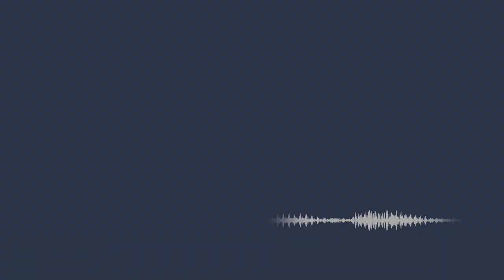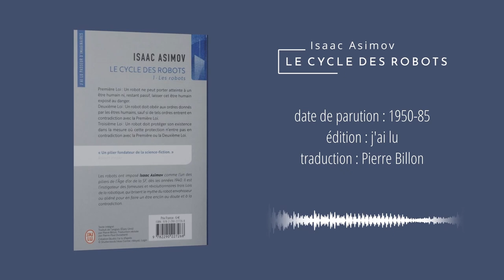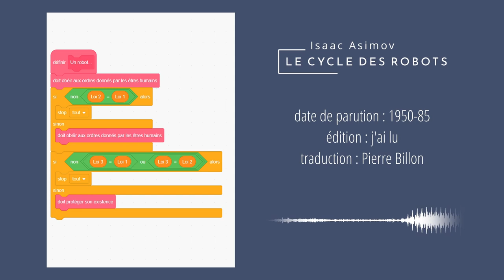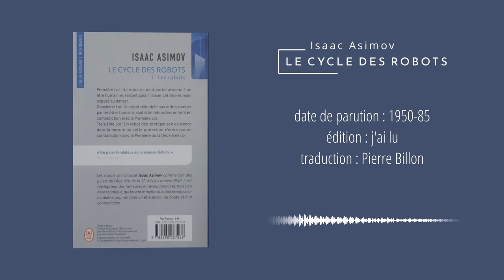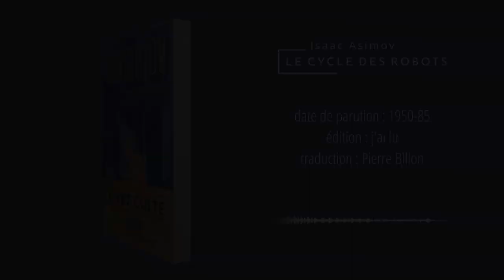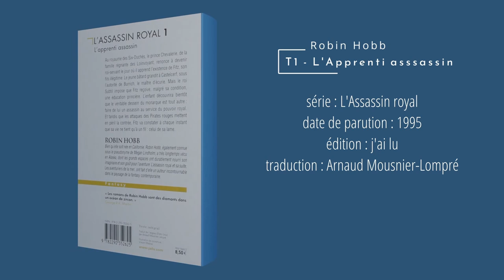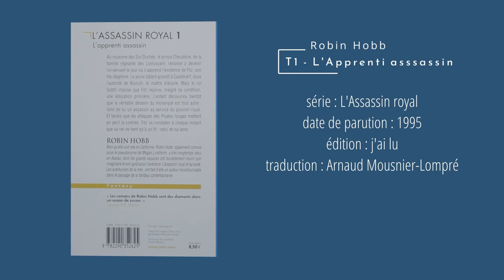🗽, 🤖 et ✉️ - du Noir dans l'Œil 1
"du Noir dans l'Œil" c'est pour moi une occasion d'expérimenter un nouveau format sur la chaîne, pour la première fois non rédigé. C'est donc l'occasion de découvrir avec vous quelques livres et de revenir dessus en un coup d'œil, en un regard. Vous l'aurez donc compris ; tout est ici très subjectif et il est même possible que mon avis soit complètement à côté de la plaque, mais découvrir c'est aussi se tromper.

0:00 Introduction
0:15 L'attrape-coeurs
4:56 Le cycle des Robots
8:20 L'Assassin royal T1